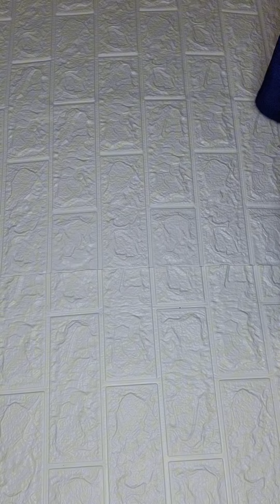Messi last season FC Barcelona 2020/21 Home Jersey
FC Barcelona 20-21 home shirt introduces a classy look that's inspired by the 2011 Champions League winning shirt as well as the club's successful 1920s period.

The ten-year anniversary of the 2010-11 season, which saw Barcelona win the league and Champions League. Similar to the classy kit worn that season, Barcelona 20-21 home football shirt has a yellow crew-neck collar and two red stripes on the front, back and sleeves.

Inspired by the 1920s, there are thin gold stripes that appear between the traditional blue and red on the Nike  Barcelona 2020-21 shirt. Such a style was used by the Catalan giants throughout the 1920s, including when they won the Copa del Rey in 1928 and the first La Liga in 1929.